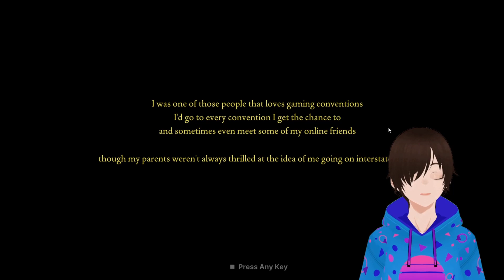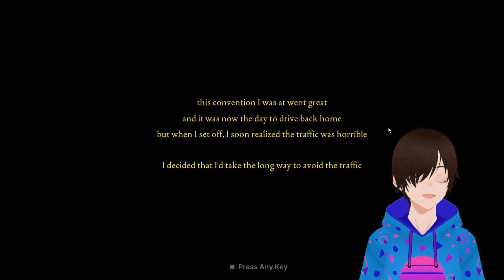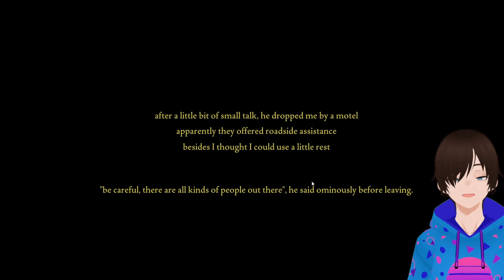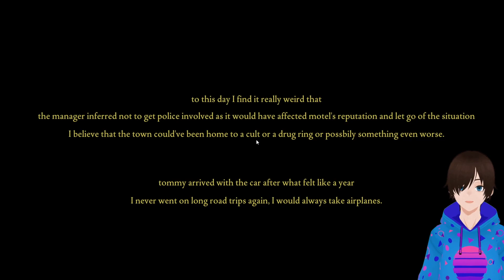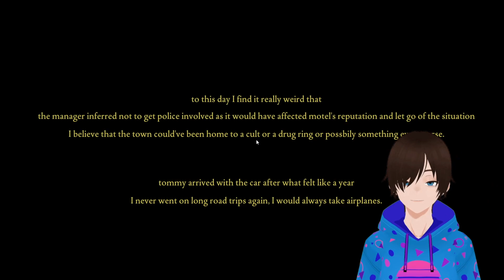Fears to Fathom l Episode 2 : Norwood Hitchhike (REDUX)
PLAYLIST (Most Common)

⬛ Stream VODs

⬛ Tiktok Shorts

⬛ 🍣SushiShack🍣

🎵MUSIC CREDIT🎵